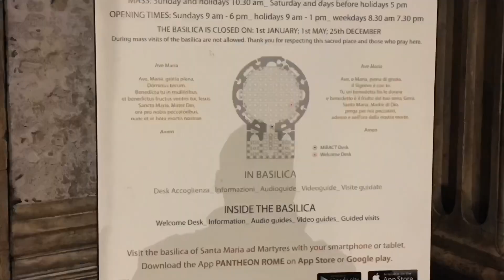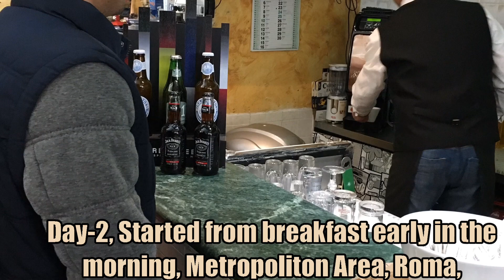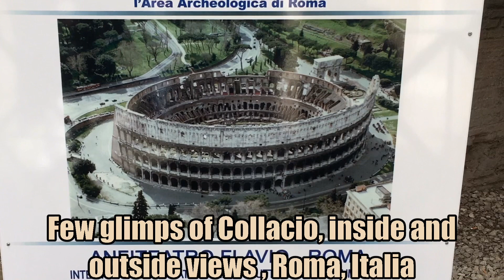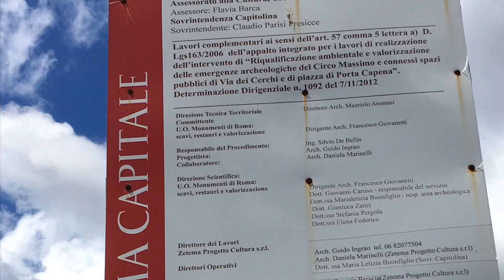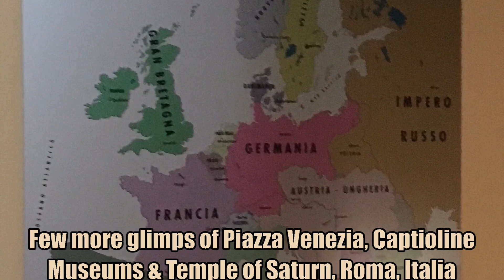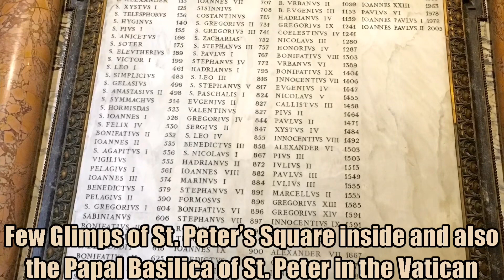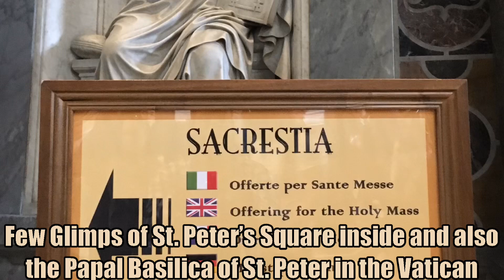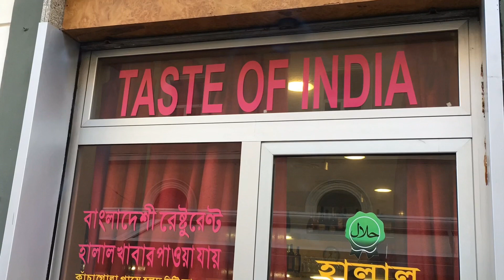BEST TIME TO VISIT ROME ITALY || TRAVEL FIRST TIME EVER IN ROME ITALY || EUROPE TOUR VISIT IN ITALY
Italy is located in Southern Europe! It's a boot-shaped country and one of the world’s most popular travel destinations for a number of reasons that include art treasures, trendy fashion, stunning landscapes, passionate people, and top-class cuisine. Italiano offers so much to see and do that it would take a lifetime experience to explore.

Here are the Rome highlights include lunch at Campo Dei Fiori and a walking tour to the Pantheon, Colosseum, Trevi Fountain, Spanish Steps, Capitoline Museums, Vatican Museum and St. Peters, best of Europe.

The total tour in Italy only 2 days with Insight Vacations highlights the very best parts of this European destination showcasing what it’s really like during 17 unforgettable days on tour.

The tour starts in the country’s historic capital city, Rome, where travelers are treated to an exclusive, visit Vatican City. Next, we make our way to the ancient Roman city of Pompeii to see the vast archaeological site up close, exploring the grounds for a couple of hours and then carrying on to Sorrento for the evening. The Capitoline Museums in Rome, Italy, help you imagine life before the fall of Rome. The museum's collection of great art from antiquity includes Michelangelo's statue of Emperor Marcus Aurelius and the Drunken Faun.

See the corners of Capri through the eyes of our travelers on day 4 before they move on to the stunning Amalfi Coast to continue the adventure. Orvieto is a must-see destination in Italy and of course, this small but impressive town features as a highlight on the itinerary where the tour group explores the town’s local markets and ristorantes at their own pace. Travelers then carry on to Assisi and Perugia where they are able to marvel at architectural masterpieces including the Basilica of Saint Francis and the Church of San Angelo. As the days go on, travelers will also spend time exploring the highlights of Tuscany with stops in Siena and San Giovanni to top off this Italian immersion.
As for the last stop of the tour, the journey wouldn't be complete without a visit to Venice where gondolas and great wine can be found at every turn but unfortunately missed that time, and will be considered must in my next visit.

Feeling inspired? Can you already taste the wine, pasta, and gelato? Then it’s time to book your own getaway and tour Italy for yourself.